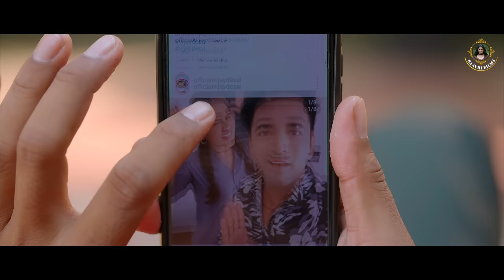Tara Mara Phota - Vishal Hapor | Nayna Thakor | New Viral Song | તારા મારા ફોટા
Baavri Films Present .

Song : Tara Mara Phota ( તારા મારા ફોટા )

Singer : Vishal Hapor , Nayna Thakor

Artists : Zeel Joshi , Vijay Desai

Lyrics : Naresh Rabari Vayad , Maulik Desai

Director : Dashrath Khanpur

DOP : Montu Rajput

Label : @baavrifilms7060

♫Amazon Music